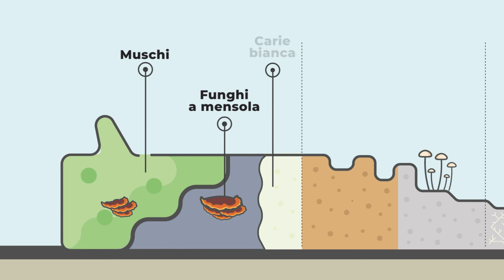Gestione forestale e biodiversità saproxilica / 05 - Funghi, muschi e licheni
Provate a chiudere gli occhi e pensare ad un’antica foresta: molto probabilmente starete immaginando grandi alberi con il tronco ricoperto da macchie verdi. Queste altro non sono che licheni e muschi che crescono sulla corteccia o sulle porzioni morte delle piante. Lo stesso accade sul legno morto, sia esso a terra o in piedi, dove spesso ad alcune particolari specie di muschi e licheni si accompagnano funghi saproxilici, più o meno appariscenti.

Questo è il quinto episodio di una breve serie realizzata nell’ambito del progetto Life SPAN (LIFE19 NAT/IT/000104) e dedicata agli insegnanti delle scuole primarie sul tema della gestione forestale e della conservazione della biodiversità saproxilica. Per approfondimenti e per trovare altri contributi utili ad organizzare lezioni su queste tematiche visitare la sezione “Formazione” del sito